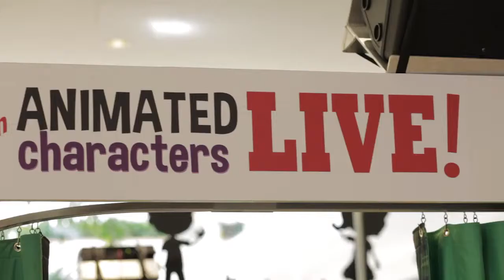Wondergrove Sizzle Mobile Education Event